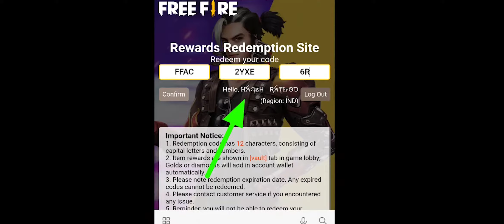28th November Redeem Code With Proof | 600K Live Watching Reward | Free Fire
28th November Redeem Code With Proof | Valid Till 29 Nov | 600K Live Watching Reward | Free Fire |

Hello Guys! Welcome to "Zeroaster Gaming" Youtube channel ! I created this channel for different types mobile and computer games. I upload videos about mobile and computer related games and gaming news, So if you're interested in playing games, So this channel will help you.